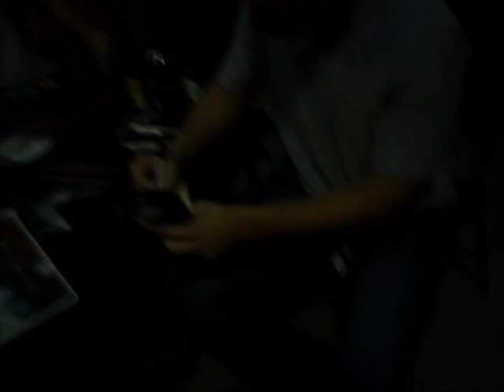Tucker Max & Nils Parker Laugh at Derek Lucy's Book, LUCYFER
Derek Lucy meets Tucker Max and Nils Parker at the "I Hope They Serve Beer In Hell" movie premiere tour. Derek's book, LUCYFER, is available on scribd.com. Visit DerekLucy.com for more infomation.